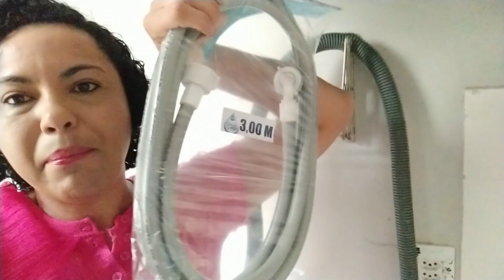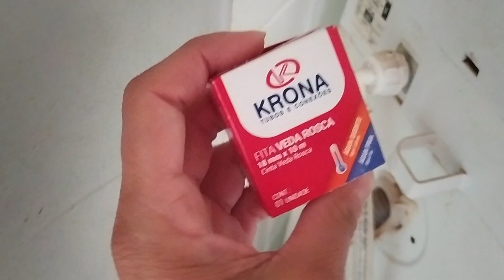🎯Como Aumentar a Mangueira da Maquina de Lavar 👉PASSO A PASSO👈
✅Produtos que indico no vídeo:
👉Entrada de maquina 1,5m - OLOQUE NO CARRINHO PARA NÃO PERDER A PROMOÇÃO.
👉Veda rosca 4,8 de 5/ 774 avaliações
👉Coisas para area de lavar
👉Streaming 30 dias gratis e frete gratis

Quer saber como aumentar a mangueira da maquina de lavarr? Ta sem espaço, a manguira não vai até o tanque para a entrada e saída da máquina e procura como emendar a mangueira da maquina de lavar roupa?. Creio que esses vídeos vão te ajudar

Produtos INDICADOS! C

Nos vídeos, você aprenderá:

Como Emendar a Mangueira de Máquina de Lavar: O vídeo mostrará um guia passo a passo sobre como consertar uma mangueira danificada da máquina de lavar, economizando tempo e dinheiro.

Como Aumentar a Mangueira da Máquina de Lavar: Ele explicará como prolongar a mangueira da máquina de lavar, permitindo uma instalação mais flexível e conveniente.

Instalação da Máquina de Lavar: Você receberá instruções detalhadas sobre como instalar uma máquina de lavar, incluindo a conexão de todas as mangueiras necessárias.

Emenda de Mangueira da Máquina de Lavar Roupa: O vídeo demonstrará como emendar uma mangueira, garantindo que a água flua corretamente durante o ciclo de lavagem.

Como Aumentar a Mangueira de Máquina de Lavar: Será mostrado como estender uma mangueira para atender às necessidades de instalação específicas.

Que tal aprender a trabalhar em casa, ter uma renda extra ou sua renda principal?

👍🏼Curta
🙋🏻‍♀️Comente
⬆️Compartilhe